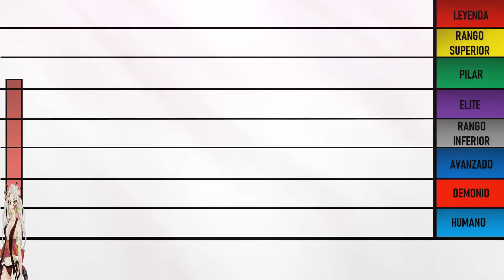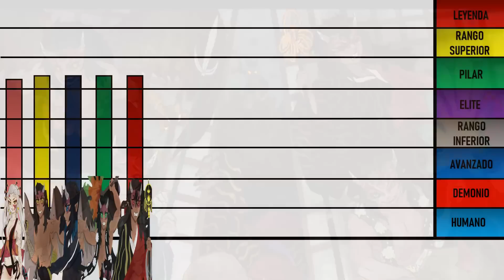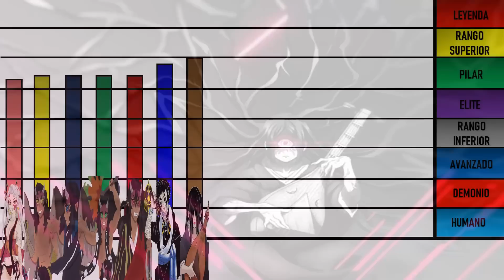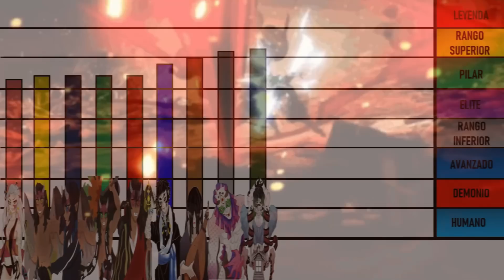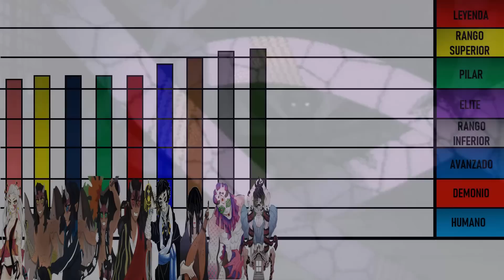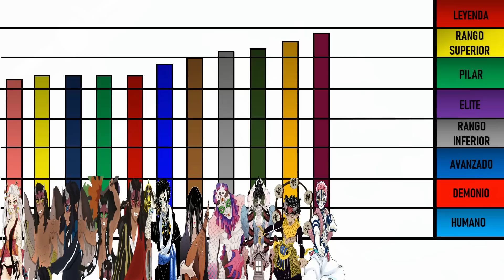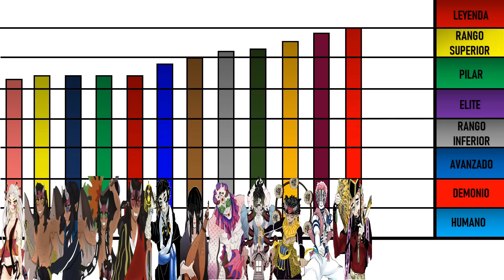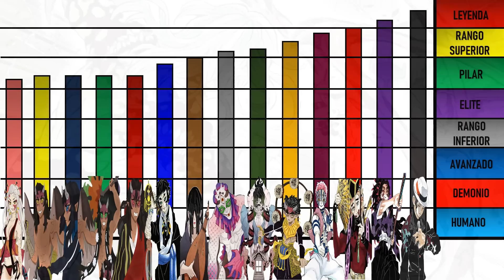Niveles de Poder de Todas las Lunas Superiores Demon Slayer Anime/Manga